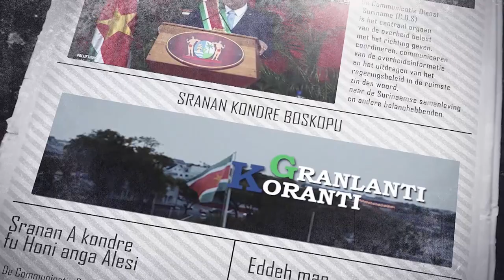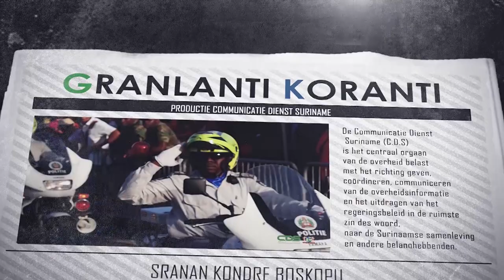𝔾ℝ𝔸ℕ𝕃𝔸ℕ𝕋𝕀 𝕂𝕆ℝ𝔸ℕ𝕋𝕀 (SRANAN), DD 15 MEI 2023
De onderwerpen in deze aflevering zijn:
- Regering en bedrijfsleven voeren gemeenschappelijk overleg voor ontwikkeling
- Bewustwording over gevolgen van ongecontroleerd gebruik cyanide is essentieel
- Defensie huldigt en decoreert ruim 182 personeelsleden